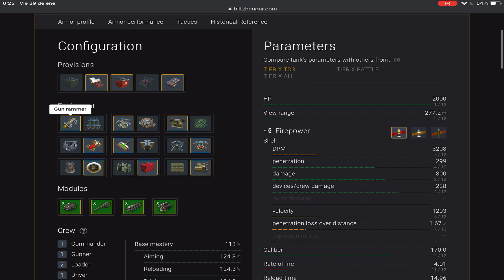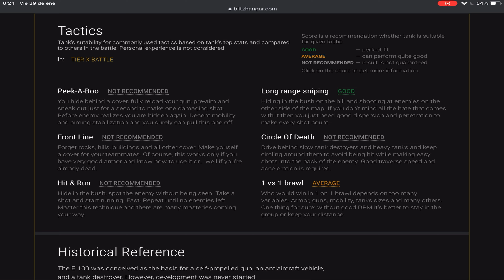😎🔥 Jadpanzer E100 WoT Blitz ⬤ 5K DMG ⬤ 5 Frags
Chavales aquí les dejo esta maestría del cazatanques Alemán Jadpanzer E100 .

Nos vemos en una próxima repetición "Como juegan los pros al WoT Blitz".

53 - Jadpanzer E100 WoT Blitz - Cazatanques Alemán/ Destroyer tank - Jadpanzer E100 WoT Blitz repetición / Jadpanzer Wot blitz replay  / Jadpanzer E100 Wot blitz gameplay. Jg.Pz. E 100  / Jadpanzer E100 world of tanks blitz.

Stock Media provided by brownhousemedia / Pond5
Stock Media provided by OlivierGirardot / Pond5

Or стрим вот блиц
Or ворлд оф танкс блиц
Or танки онлайн
Or Live Stream
Or игры
Or онлайн игры
Or Free game's
Or танки
Or wot blitz live stream now
Or world of tanks blitz live
Or world of tanks blitz live stream
Or world of tanks blitz live now
Or world of tanks blitz live stream now
Or стрим вот блиц прямой эфир сейчас
Or стрим вот блиц прямой эфир
Or стрим вот блиц онлайн сейчас
Or стрим вот блиц сейчас